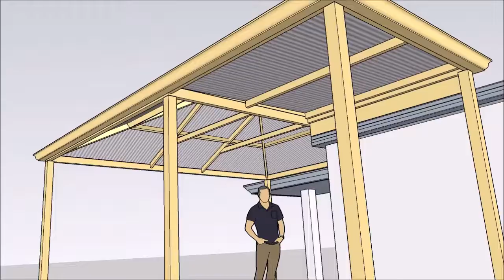james D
Hipped Gable Patio with barbeque cover extention